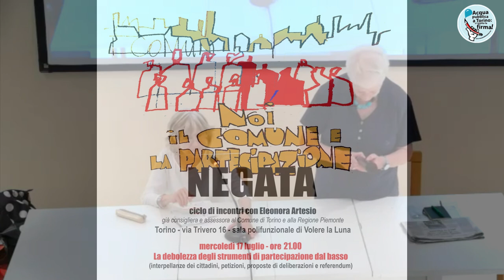La debolezza degli strumenti di partecipazione dal basso - Eleonora Artesio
Ciclo di incontri con Eleonora Artesio "Noi, il Comune e la partecipazione negata".

Secondo incontro: "La debolezza degli strumenti di partecipazione dal basso" - Intervento di Eleonora Artesio

Mercoledì, 17 luglio 2024 ore 21 - Torino, sala polifunzionale di Volere la Luna, via Trivero 16

In questo secondo incontro del ciclo “La Partecipazione Negata”  cerchiamo di capire perché i cittadini/e ricorrono molto raramente agli strumenti di partecipazione che i Comuni mettono a disposizione per prendere parte alla formazione delle decisioni che riguardano la comunità.

Il Comune di Torino ad esempio offre diverse possibilità: le Istanze e Petizioni al Sindaco e alla Giunta, le Petizioni al Consiglio comunale, le proposte d’iniziativa popolare di deliberazione e di referendum (consultivo, abrogativo e propositivo).

Forme di democrazia partecipativa formalmente ineccepibili ma in realtà condizionate da procedure eccessivamente burocratiche e amputate dei legami sociali, che riducono a ben poca cosa il confronto diretto e l’efficacia dell’interlocuzione.

Così il movimento, pur presente nel sociale, non riesce ad avanzare in una società immobilizzata nelle istituzioni.

Abbiamo bisogno di riscoprire la democrazia come processo di ricostruzione degli spazi di riflessione collettiva, di ascolto e di dialogo, di attenzione per tutti e per tutte.

Dai microcosmi di democrazia vissuta dal basso, là dove siamo e dove viviamo, proponiamo la riflessione sulla debolezza degli attuali strumenti di partecipazione dal basso.

Secondo incontro con

Eleonora ARTESIO
già consigliera e assessora al Comune di Torino e in Regione Piemonte

mercoledì 17 luglio 2024 ore 21
nella sala polifunzionale di Volere la Luna - via Trivero 16 – Torino

Se la partecipazione genera conoscenza, la conoscenza genera potere, il potere attrae partecipazione, riteniamo che la partecipazione debba essere intesa e praticata non solo come un bisogno degli elettori ma come un dovere degli eletti/e.